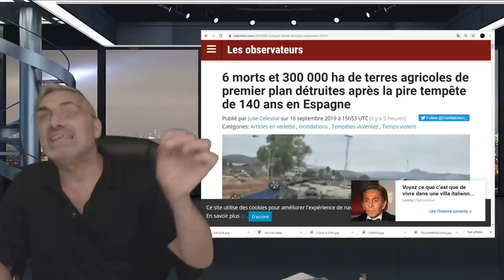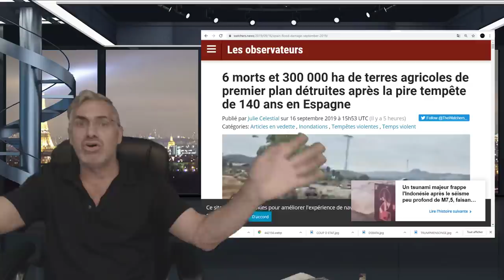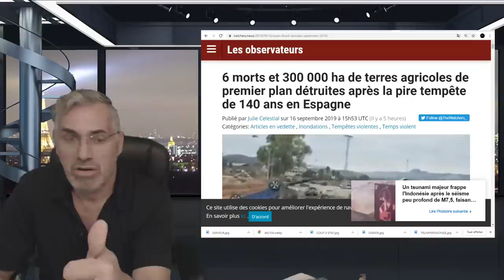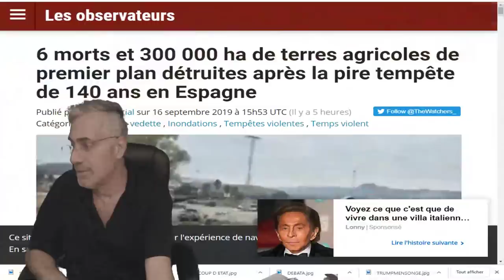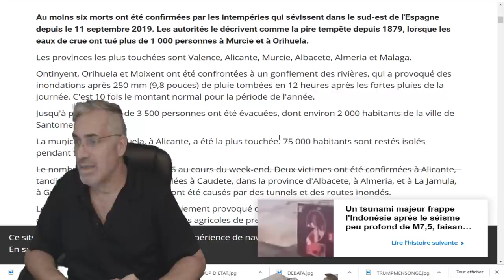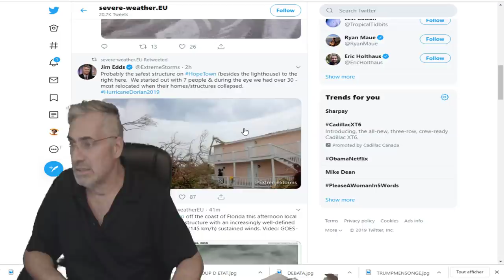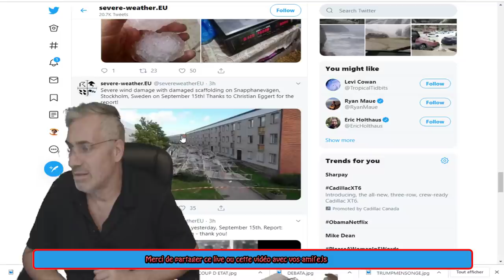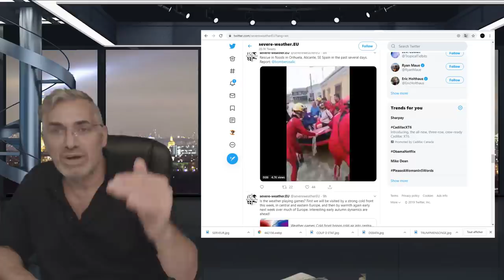DERNIÈRE HEURE, RETOUR SUR LA TEMPÈTE EN ESPAGNE ET EN ALGÉRIE!